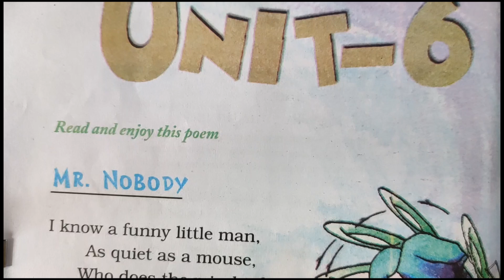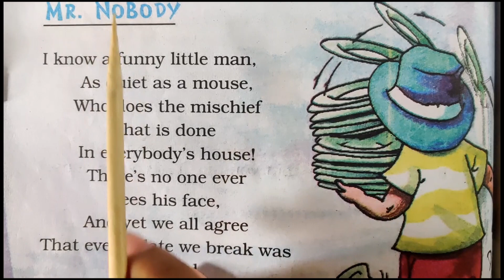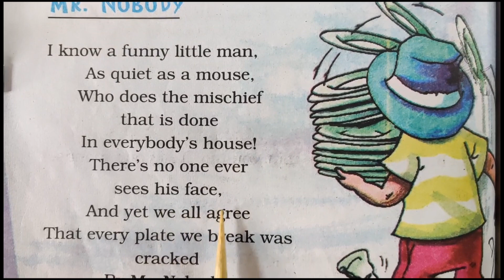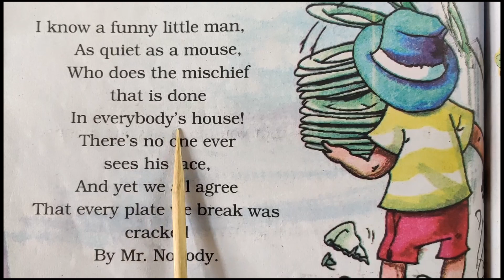56 | Digital Lecture| Class -02| English - "Mr. Nobody"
It covers a topic of Subject English - "Mr. Nobody"